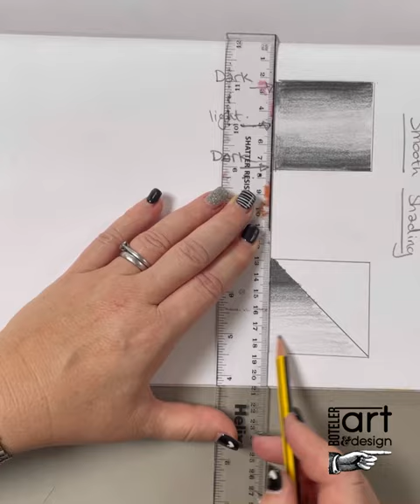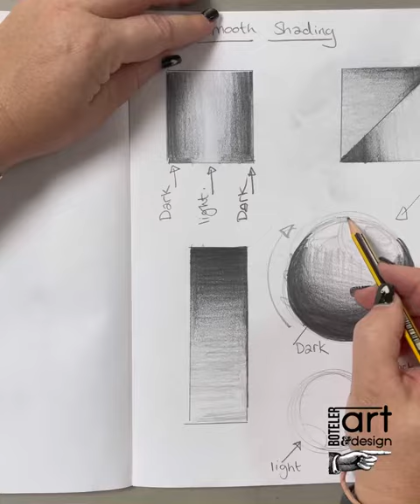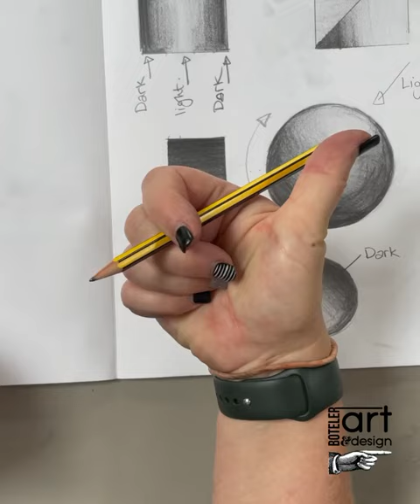Smooth shading practice